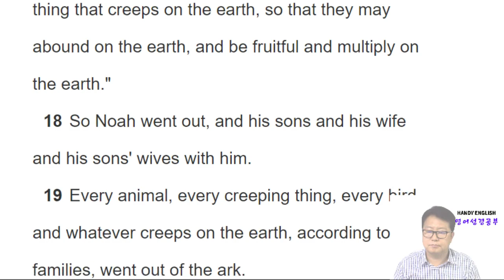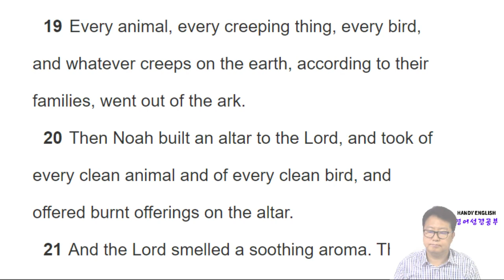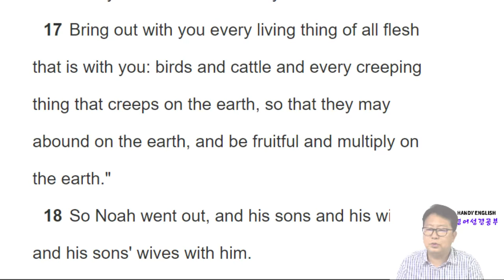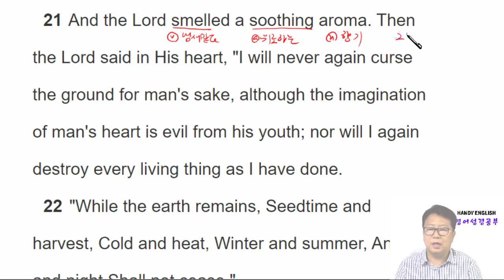영어성경공부 창세기 Day20 8장 14절~22절